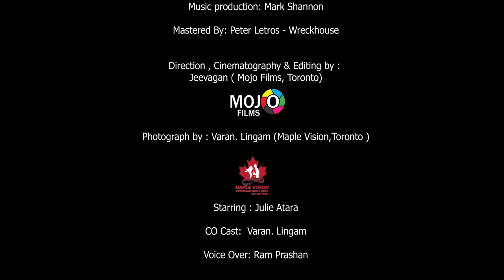Kajaband - Neeum Naanum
Starring: Kaja & Julie Atara
Director/ Cinematography/ Editing– Jeevagan
Photography – Varan. Lingam
Co Cast – Varan. Lingam
Production – Kajaband
Music Production – Mark Shannon
Mastered – Peter Letros
Voice over – Ram Prashan